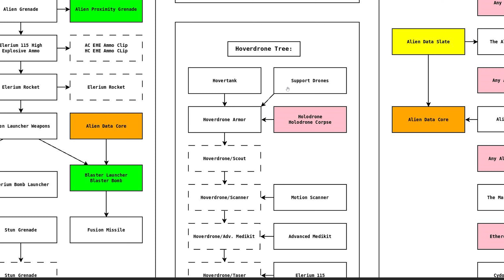Hardmode Expansion (188) | Modded X-COM: UFO Defense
Join me on a playthrough of Microprose's 1994 classic turn-based squad tactical game XCOM UFO Defense (or UFO: Enemy Unknown in the UK).  We'll take on a punishing enhancement of the alien threat with the Hardmode Expansion, made possible by OpenXcom.  This is a dead-is-dead playthrough so we're going to get absolutely mauled.  The game has the following mods/options active:

Mods:
Hardmode Expansion 0.99.9.4
High Quality Sounds
PSX Music
xcomUtil statstrings
Aliens Can Pick Up Weapons

Options:
Ufo Extender Accuracy
Inventory Stats
Force Craft Launch
Storage limits for recovered items
Explosion Height 3
Live Alien Sale
Save Pre-primed Grenades
Alternate Movement Methods
Override Line Of Fire
Alien Bleeding
Sneaky AI
Psionic Strength Evaluation
Psionic Training Any Time
Airborne Transfers
Retain Interrogated Aliens

We're also using some options provided by OpenXcom Extended 7.8:
Wounded Defend 70%
Off-center Shooting

"You are in control of X-COM: an organization formed by the world's governments to fight the ever-increasing alien menace."